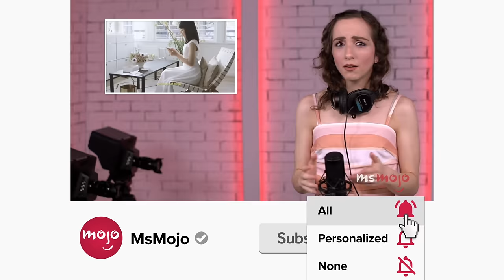Top 10 Celebrities You've NEVER Seen Young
We only recognize these celebs from a certain point onward. Welcome to WatchMojo, and today we’re counting down our picks for the celebrities who didn’t enter the spotlight until later in life. Our countdown includes Morgan Freeman, Bea Arthur, Judi Dench, and more! Which celebrity’s younger self surprised YOU the most?